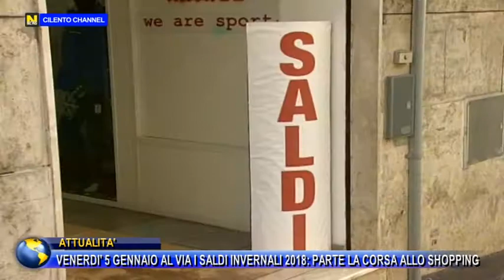CAMPANIA, VENERDI 5 GENNAIO AL VIA I SALDI INVERNALI 2018: PARTE LA CORSA ALLO SHOPPING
CAMAPNIA, VENERDI 5 GENNAIO AL VIA I SALDI INVERNALI 2018: PARTE LA CORSA ALLO SHOPPING